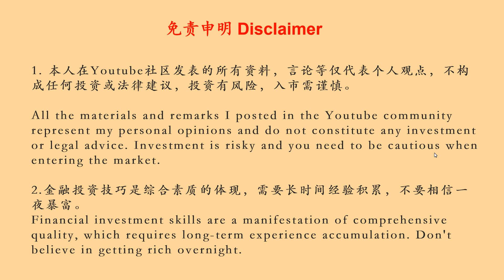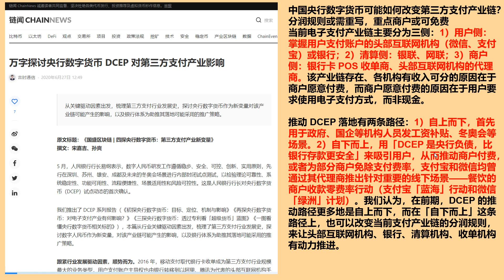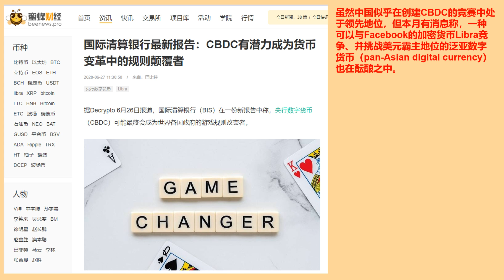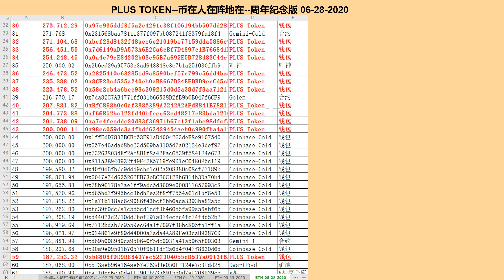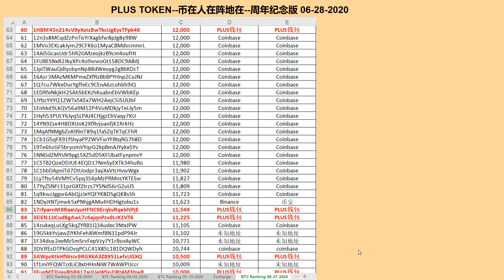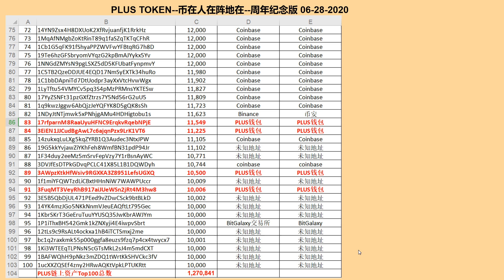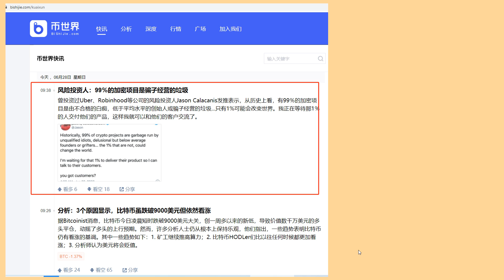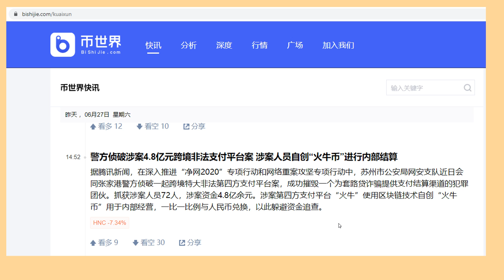PLUS TOKEN--币在人在阵地在--PLUS关网周年纪念版 06-28-2020